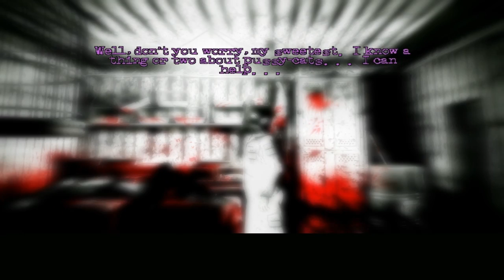A Guest For Dinner | The Cat Lady | 08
The Cat Lady is a horror adventure game by Harvester Games (and after playing 2 hours in one sitting, is totally utterly amazing)

Closing Card: A Very Classy Cat
Opening Animation: Jesse